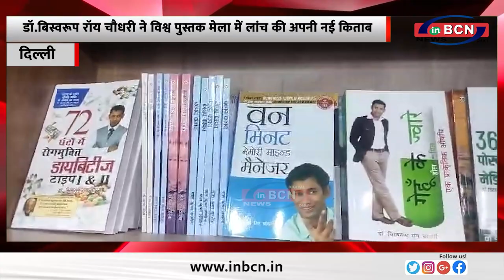डॉ बीआरसी की लैट यौर सेकेंड हार्ट हैल्प किताब का पुस्तक मेला में विमोचन..INBCN NEWS